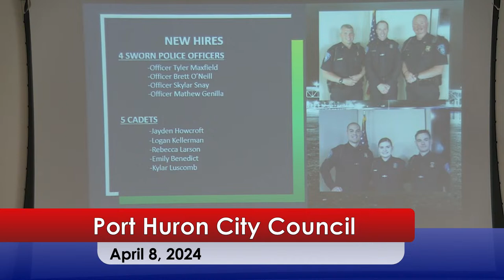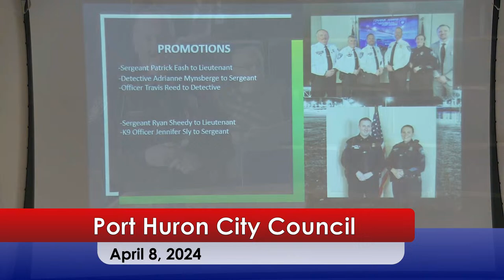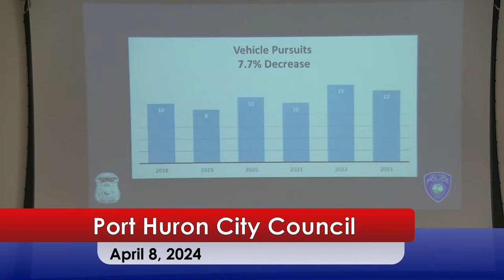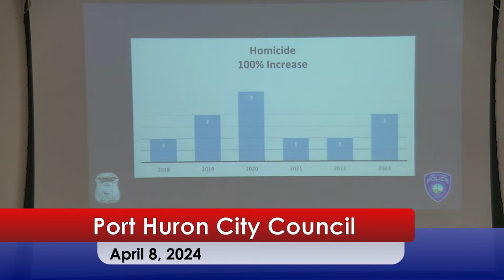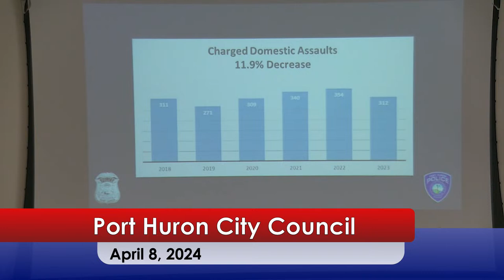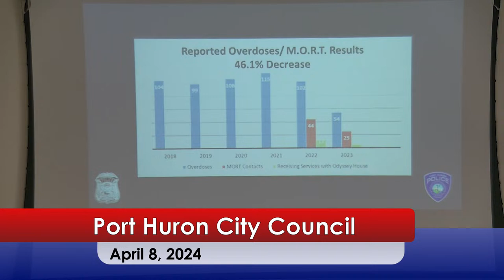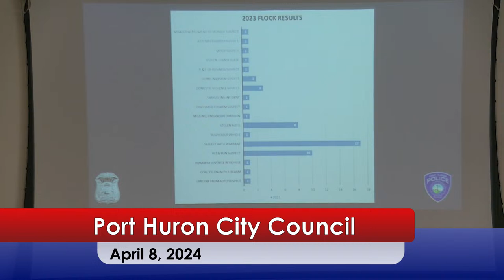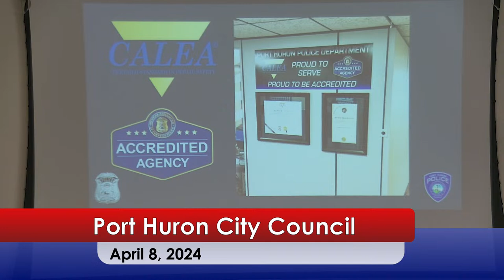City of Port Huron April 8, 2024